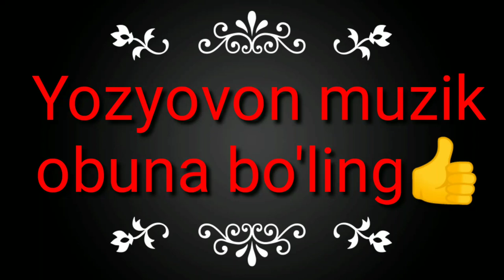yozyovonda_ to'y_chiroyli_qo'shiqlar(videokilip)